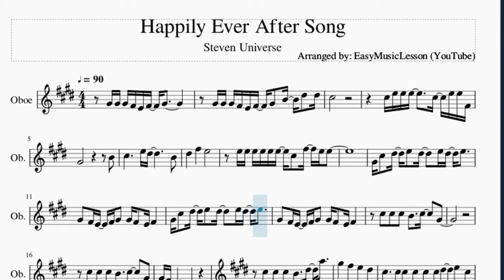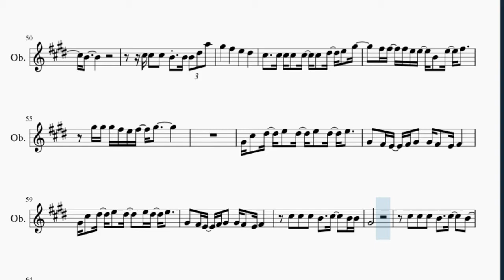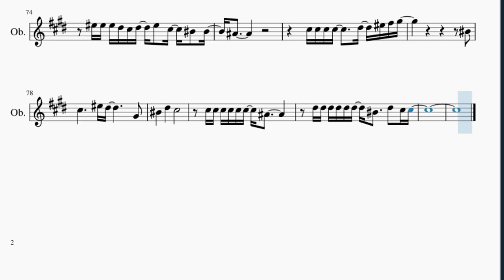Oboe Sheet Music: How to play Happily Ever After Song by Steven Universe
Here is a sheet music/tab video on the song Happily Ever After Song by Steven Universe on the oboe. A oboe sheet music arrangement which is transposed to notes that are easily played by oboe, for the song Happily Ever After Song by Steven Universe.

EasyMusicLesson2 teaches you to play the your favorite instrument, through well-arranged sheet music so that you too can learn how to play Happily Ever After Song by Steven Universe on the oboe as fast as you can. A oboe sheet music with backing tracks to help your play the song better.

Chords of Oboe arrangement:
E Maj 7   E Maj 7   A Maj 7   A Maj 7   E Maj 7   A Maj 7   B Dom 7
G# Dom 7   C# Min 7   E Dom 7   A Maj 7   B Dom 7   E Maj 7
C# Min 7   C Aug   E Maj   A# Min 7 b5   A Maj 7   E Maj   A Maj 7
G# Maj   C# Min 7   C Aug   E Maj   A# Min 7 b5   A Maj 7   E Maj
A Maj 7   G# Maj   A Maj 7   B Dom 7   E Maj 7   E Dom 7   A Maj 7
B Dom 7   E Maj 7   E Dom 7   A Maj 7   B Dom 7   E Maj   B Maj
C# Min   E Maj   A Dom 7   A Dom 7   B Dom 7   B Dom 7   E Maj 7
E Maj 7   E Maj 7   E Maj 7   C# Min 7   C Aug   E Maj   A# Min 7 b5
A Maj 7   E Maj   A Maj 7   G# Maj   C# Min 7   C Aug   E Maj
A# Min 7 b5   A Maj 7   E Maj   A Maj 7   G# Maj   A Maj 7
B Dom 7   E Maj 7   E Dom 7   A Maj 7   B Dom 7   E Maj 7   E Dom 7
A Maj 7   B Dom 7   E Maj   B Maj   C# Min   E Maj   A Dom 7
A Dom 7   B Dom 7   B Dom 7   E Maj 7   E Maj 7   E Maj 7   E Maj 7
A Maj 7   B Dom 7   G# Dom 7   C# Min 7   E Dom 7   A Maj 7
B Dom 7   E Maj 7   E Maj 7   C# Min 7   C Aug   E Maj   A# Min 7 b5
C# Min   E Maj   A Dom 7   A Dom 7   B Dom 7   B Dom 7   C# Min 7
G# Dom 7   G# Dom 7   A Dom 7   A Dom 7   F# Min 7   F# Min 7
B Maj   B Maj   C# Maj 7   C# Maj 7   F# Maj 7   F# Maj 7   F# Maj 7
F# Maj 7   C# Maj 7   C# Maj 7   F# Maj 7   G# Dom 7   F Dom 7
A# Min 7   C# Dom 7   F# Maj 7   F# Maj 7   G# Dom 7

Melody notes of Oboe:
G#4 G#4 G#4 F#4 E4 F#4 G#4
G#4 G#4 G#4 F#4 E4 F#4 G#4 B4 D#5 D#5
C#5
C#5 E5 E5 E5   C#5 E5 E5 F#4
G#4           B4
C#5     E5 D#5       B4
D#5   F#5   E5
E5 E5 E5 E5 E5 E5 C#5 F#5 E5 E5
G#4 C#5 D#5 E5 D#5   E5 D#5 E5
G#4 F#4 E4 F#4 G#4 G#4 F#4 E4 F#4
C#5 C#5 C#5 B4   C#5   G#4
F#4 E4
C#5 C#5 C#5 B4   D#5 A5
C#5   C#5 C#5 C#5 C#5 C#5 D#5 E5 C#5
F#5 F#5 F#5 F#5 F#5 E5 D#5 B4 E5 F#5
G#5 G#5 G#5 F#5 E5 F#5 G#5
A5 G#5 G#5 G#5
C#5 C#5 C#5 B4   A5
A5   G#5   G#5
C#5 C#5 C#5 B4 B4 D#5 A5
C#5   C#5 C#5 C#5 C#5 C#5 D#5 E5 G#5
F#5 F#5 F#5 E5 E5 B4 E5 F#5
D#5   F#5   E5
G#4 C#5 D#5 E5 D#5   E